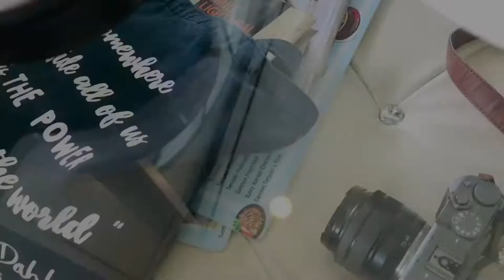หาดใหญ่ ร้านอร่อย คาเฟ่ หาดใหญ่ Clay by Pun Eatery , Space Bar , The Bear House Cafe Hadyai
วิ่งไล่จับไปทำงานหาดใหญ่สองวันครับ วันนี้วันที่ 2 หลังทำงานเสร็จ เช่ารถมอเตอร์ไซค์ หาของอร่อยทานกันเหมือนเดิมครับ ก่อนกลับ กทม.